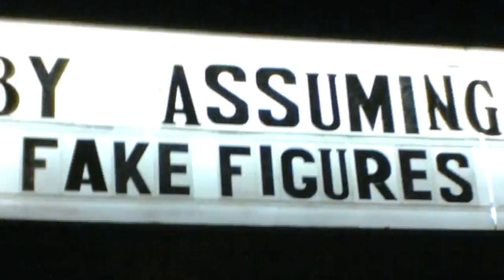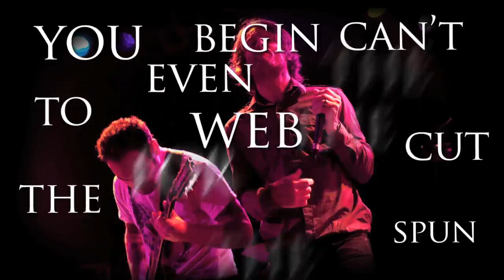Fake Figures - "Let Them Bleed" (Lyric Video) - Shillen Records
- Fake Figures - "Let Them Bleed" - Like this video? Come see thousands more at the Net's biggest, uncensored, completely d.i.y. punk, hardcore, indie and alternative music video site, BlankTV.com!

Fake Figures - Let Them Bleed (Lyric Video)

From the new EP Hail the Sycophants
Backing vocals on song by Heather Baker (Guitarist of Fake Figures)

Facebook.com/FakeFigures

** UPCOMING SHOWS IN FEB AND MARCH / NEW MUSIC COMING SUMMER 2012